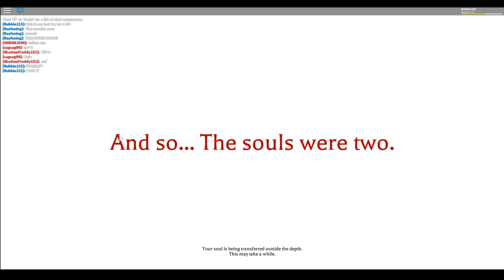Completed Heresy / .כְּפִירָה (sepulchre)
i completed Heresy the game of Saint Abida Tribe after many tries.